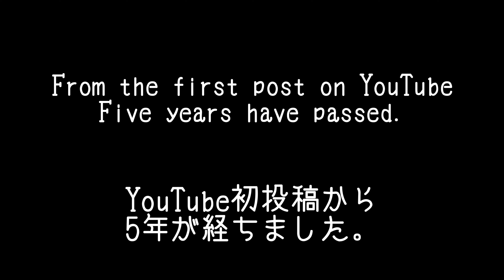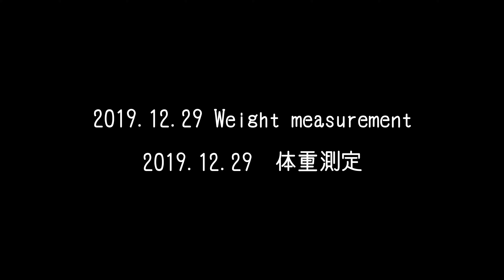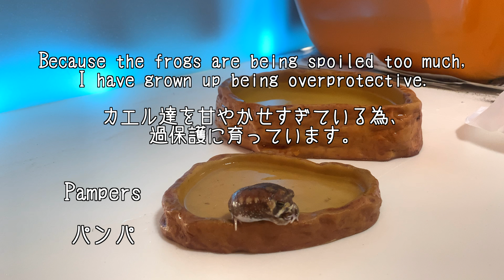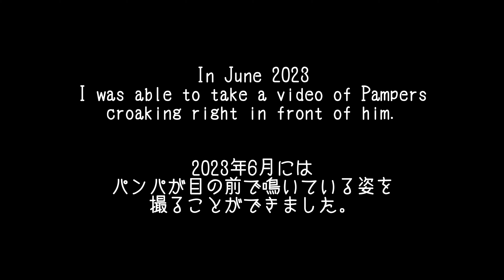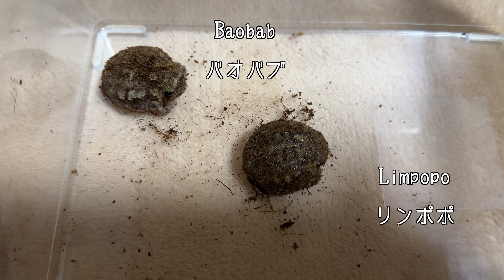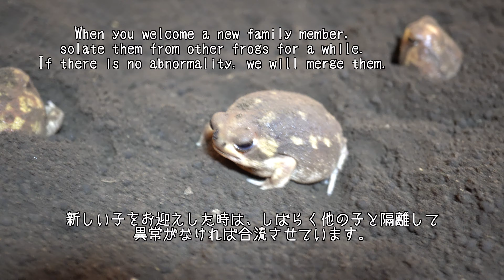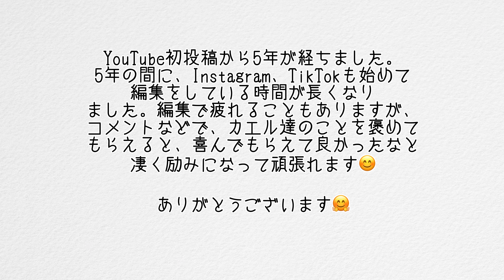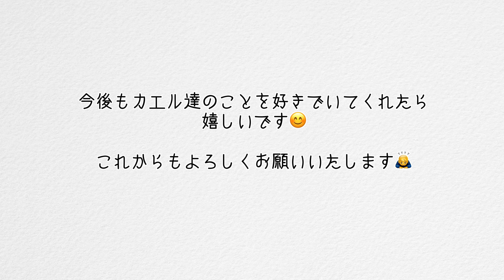5th anniversary🎉It's been 5 years since I've been posting videos of cute frogs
How to keep a common rain frog English edition

🐸scientific name
Breviceps adspersus

English name
Common rain frog
Bushveld rain frog

🐸scientific name
Chacophrys pierottii

English name
Chaco horned frog

🐸scientific name
Lepidobatrachus laevis

English name
Budgett's frog
Wide-mouth frog
Hippo frog